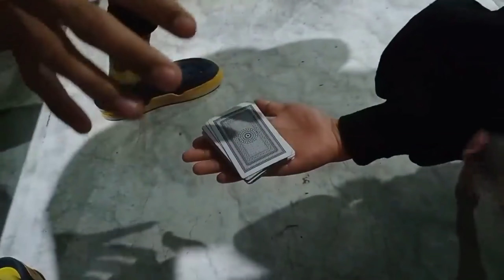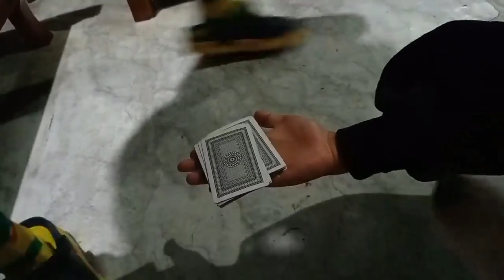Serchhip Magician turu Sangsanga video țhenkhatte😱